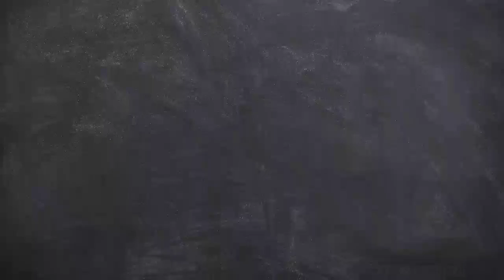BLACKPINK members spotted arriving at Incheon Airport back from Philippines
BLACKPINK members were spotted arriving at Incheon International Airport on February 3, 2019 back from Philippines after BLACKPINK 2019 World Tour in Manila on February 2, 2019.